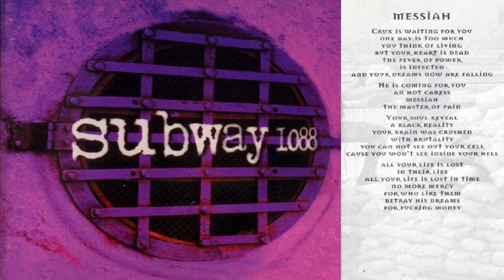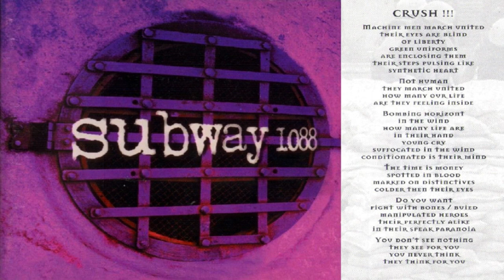Nospheratu - Subway 1088 (1995) full album *Lyrics *Rare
Italy

1. Reborn
2. Lord Of Silence (3:58)
3. Memories Return (8:09)
4. Tribes (11:55)
5. Rock'n'Roll Slob (The Boneless Ones Cover) (16:07)
6. Messiah (19:03)
7. Beware (23:37)
8. Crush !!! (29:36)
9. Think To Be God (35:03)

Luca Russo : Bass
Luk : Drums
Ivo : Guitars
Raffa : Guitars/Vocals